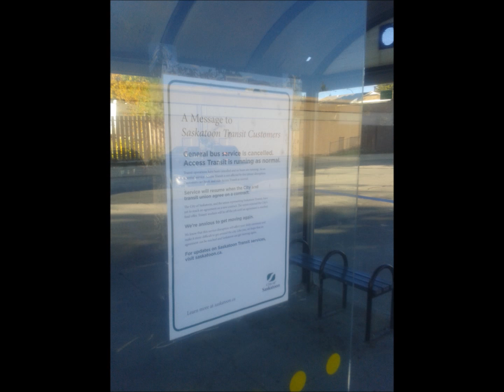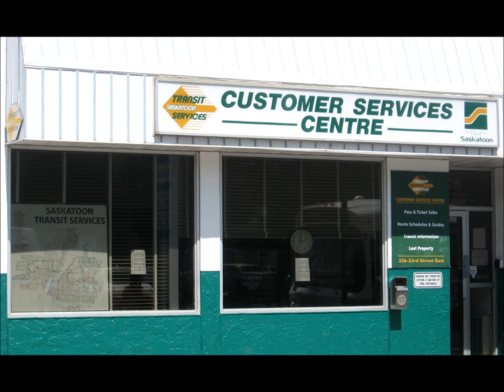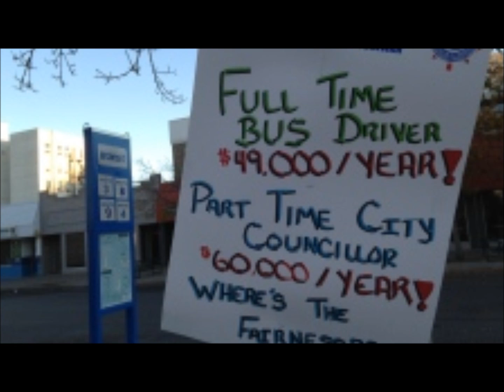Saskatoon Transit Lockout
City Of Saskatoon locks out employees. Music by Bonnie Tyler-It's A Heartache. Video shows outcome of Lockout All music rights to respectful owners.